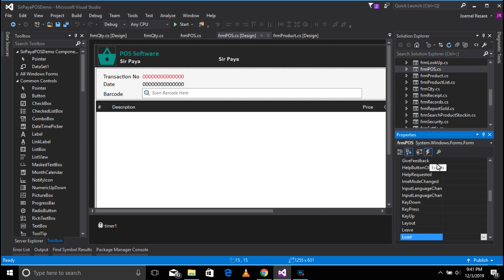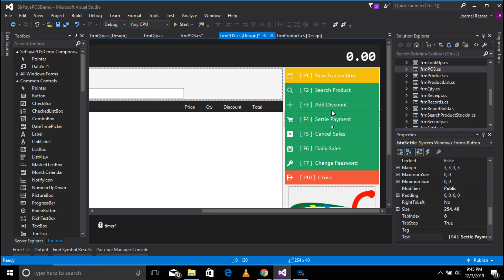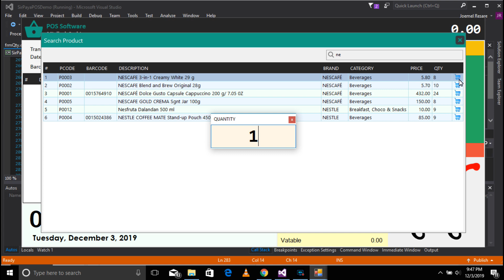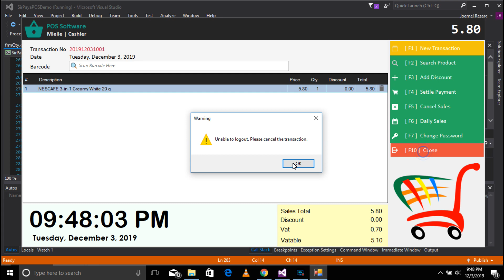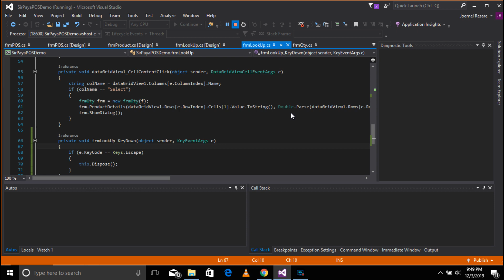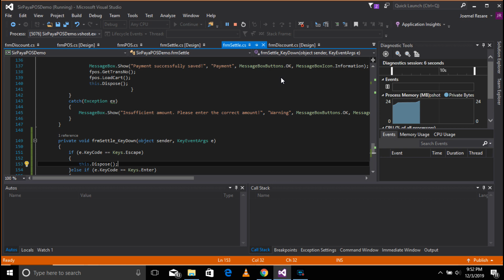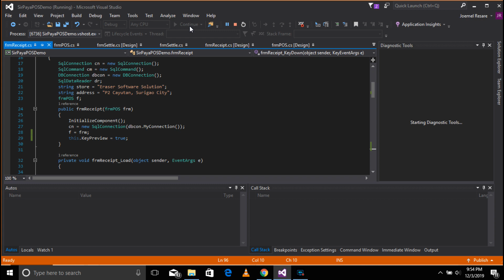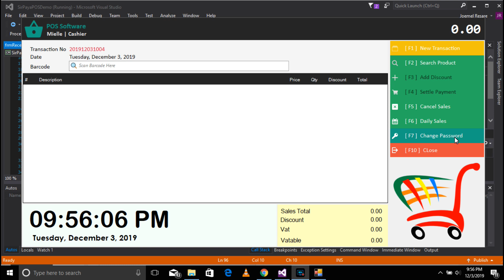POS And Inventory System Tutorial Part 55 | Adding HotKeys | Sir Paya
💻C#:POS Tutorial Part 54: Adding HotKeys